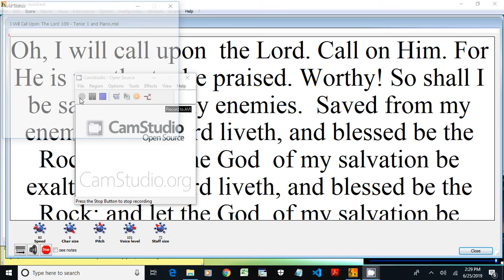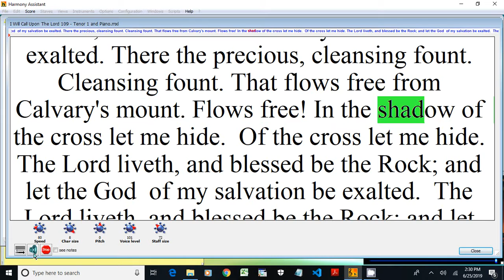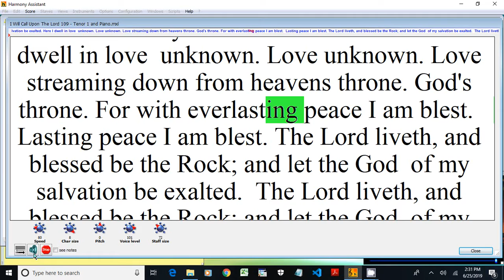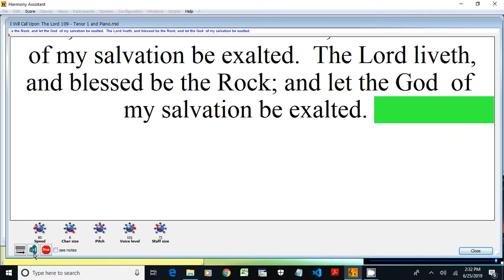I Will Call Upon The Lord 109 Tenor 1 and Piano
Playlist: AAHH HYMN SONG 109
African American Heritage Hymnal
109. I Will Call Upon the Lord
Text Information
First Line: I will call upon the Lord
Title: I Will Call Upon the Lord
Author: Michael O'Shields
Language: English
Publication Date: 2001
Scripture: Psalm 116:2; Psalm 18:2; 2 Samuel 22:47
Topic: Worship and Adoration
Tune Information
Name: [I will call upon the Lord]
Arranger: Joseph Joubert
Composer: Michael O'Shields
Key: E♭ Major